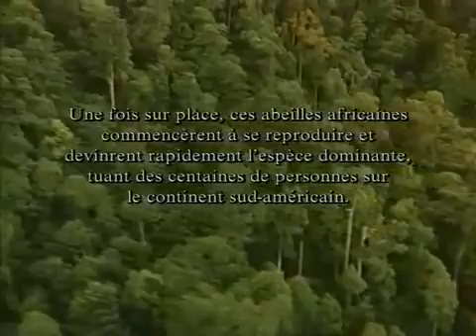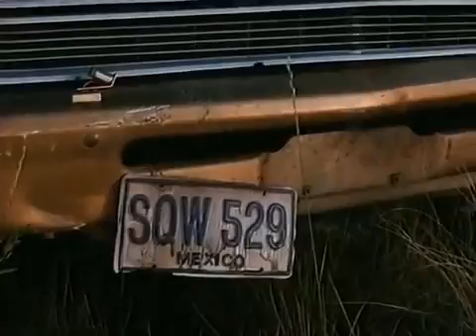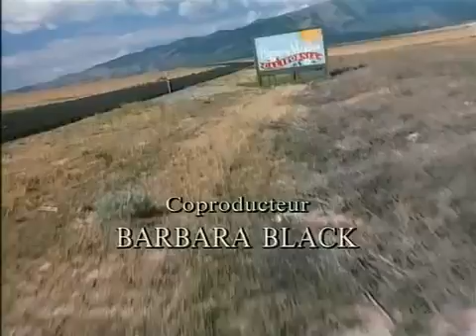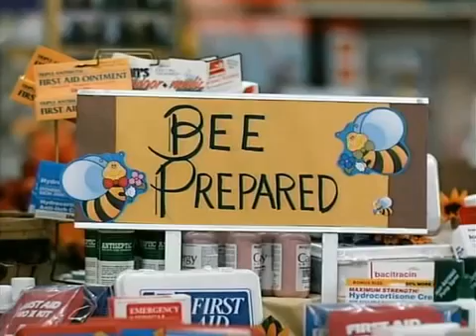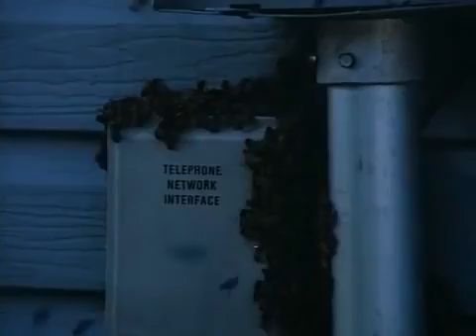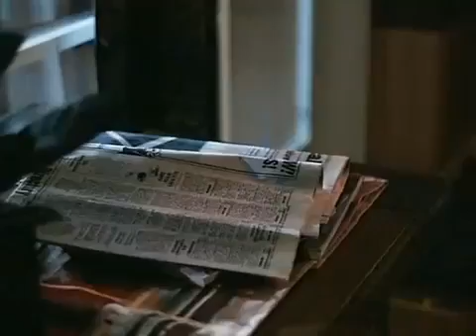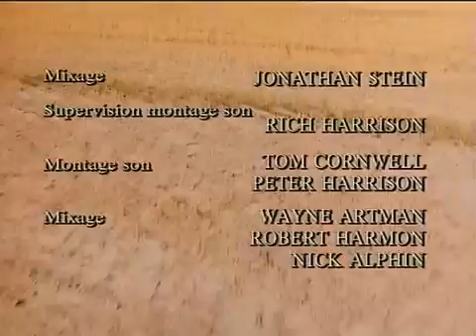L'invasion Des Abeilles Tueuses